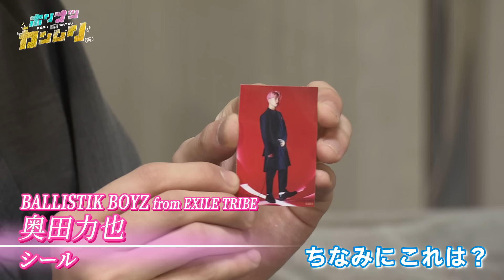【カバンの中身】FANTASTICS 中島颯太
FANTASTICS  中島颯太のカバンの中身を大公開！

皆さん応援よろしくお願い致します！！